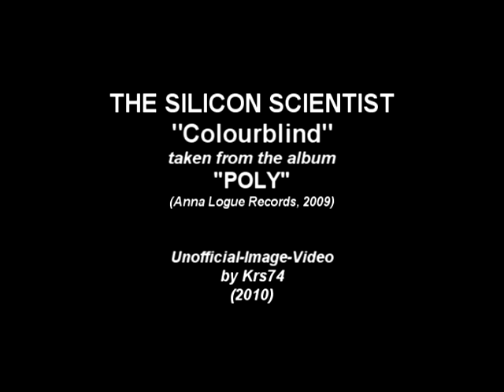THE SILICON SCIENTIST - Colourblind (Unofficial-Image-Video)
THE SILICON SCIENTIST - Colourblind (Unofficial Image Video by Krisstoff74) taken from album "Poly" (2009, Anna Logue Records, Germany)

Tracklist: Poly LP
A1 Silicon Beach (Sun Version) 4:22
A2 Oceans Of Green 6:51
A3 Snowflakes 5:21
A4 Colourblind 6:07
B1 Lost City 6:14
B2 A Blue Glow 4:15
B3 Meltdown 8:49
B4 Silicon Beach (Moon Version) 3:05